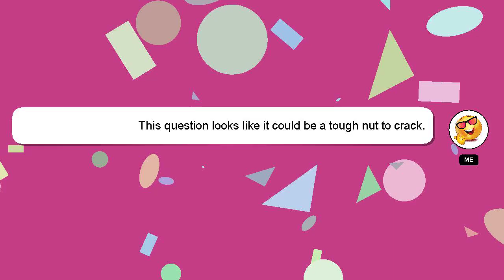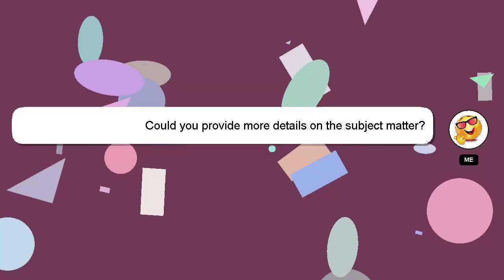C++ : Operator precedence and Associativity in C/C++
and Associativity in Operator C/C++ : C++ precedence